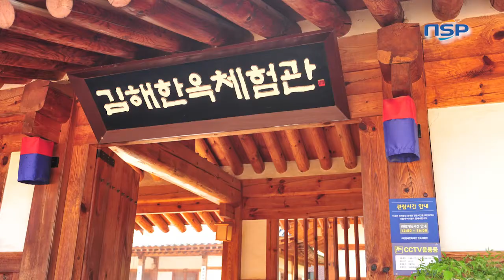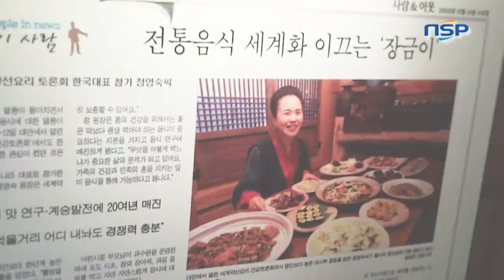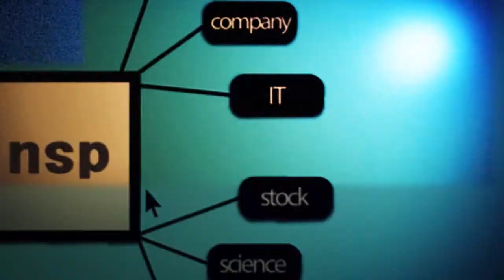[NSPTV] 金海韓屋村、伝統韓食薬膳料理の大家'ジョン・ヨンソク'と組む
伝統韓国式家屋の'趣'に、'味わい'を加える

足袋の先のようにとがって 、すらりとしている瓦の線、、、かめ置き台と縁側、、、伽耶文化の命脈が息づく韓国金海にある韓屋体験館です。
キメ韓屋体験館は２００６年金海市の伽耶文化復元事業の一環としてキメにあるスルン院に作られました。
５７億ウォンの予算をかけて２人、４人用の個室を１３部屋、伝統お茶屋など７個の韓国式の建物を完成させました。

母屋、居間、離れ、祠堂 （しどう）など、７棟の伝統韓屋で構成されている韓屋体験館！
涼やかな縁側から独特な障子の桟と窓格子、郵便受けなどの設備からハスの花が咲く庭まで、、、
伝統韓屋の魅力をそっくりそのまま感じることができます。

観光客に人気の金海韓屋体験館！
韓国最高薬膳料理の巨匠　ジョンリムのジョン・ヨンスク代表と手を組み、相乗作用効果が予想されています。
ジョン・ヨンスク代表は現在釜山のヘウンデ、その他４箇所で薬膳料理店'ジョンリム'を運営し、ヒーリングやウェルビーイングというキーワードを韓国の伝統料理と組み合わせ、健康はもちろんのこと韓国を初めて訪れる外国人観光客に韓国料理の優秀性を伝えています。

また、ジョン・ヨンスク代表は韓国固有の醤油やみその味を伝えるために数年以上熟成させた味噌やコチュジャンなどを研究し作って販売する食品会社も運営しています。

最近、ジョンリムのジョン・ヨンスク代表は社団法人　韓国新知識人協会が発表した新知識人対象に選定されるという栄誉に輝きました。
これまでのジョン・ヨンスク会長の薬膳料理開発の努力と情熱が対外的であると再度認定されたわけです。

本日この席には、キム・メンゴン金海市長をはじめ社団法人大韓民国韓国料理協会関係者、地域大学の料理課の教授など多くの人々が集まりました。 各界各層の人々が集まっただけに、全員が口をそろえてジョンリムの再開館にともなう金海韓屋体験館の活性化に期待しているようです。

薬膳料理の名品名家ジョンリムの再開館は大きな意味をもっています。
金海市はジョンリムの再開館で大韓民国で唯一、韓屋体験館内に韓国式食堂をそなえることとなりました。慶州ギョチョン韓屋村、全州韓屋村よりもはるかにすばらしいコンテンツをもっているといえます。

韓国固有伝統を学ぶことのできるキメ韓屋体験館。
時間がしばらく止まった千年の古都　伽耶の中心地キメは今、歴史と文化というコンテンツに名品　韓国料理というコンテンツまでももち、観光客増加はもちろんのこと韓流の新しい市場を切り開いていく先頭となることが期待されます。

ＮＳＰ通信　斉藤優でした